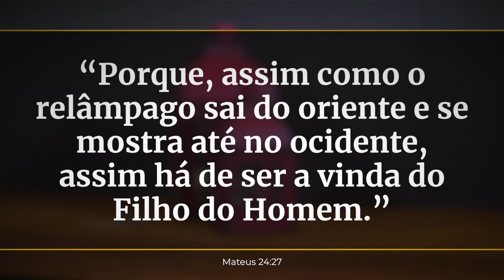89. O DIA DA VOLTA DE JESUS / PRIMEIRO DEUS / PR. ARILTON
Porque Jesus não revelou o dia de Sua vinda? O que aconteceria se soubéssemos? Hoje vamos estudar sobre este evento maravilhoso quando os salvos receberão a vida eterna. Segue o LINK para ser compartilhado: